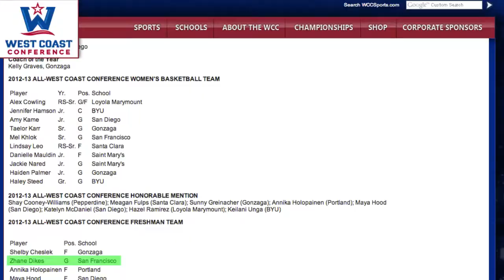Dons Days: Zhané Dikes